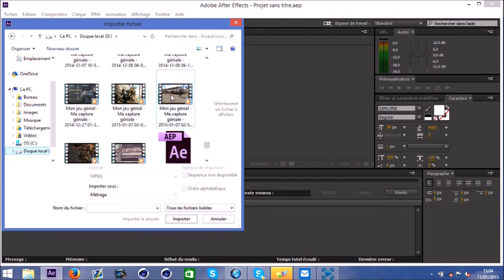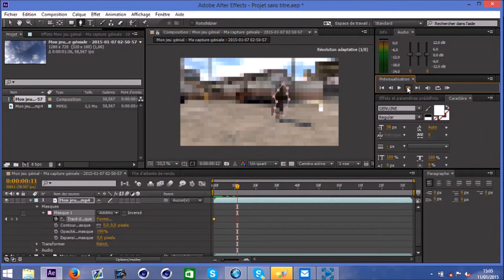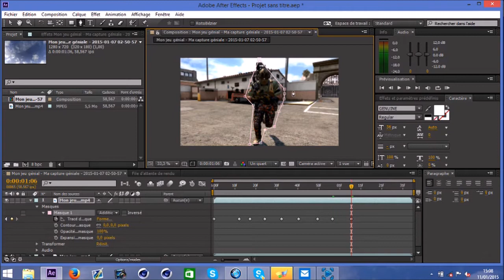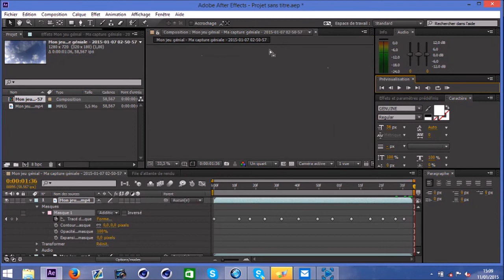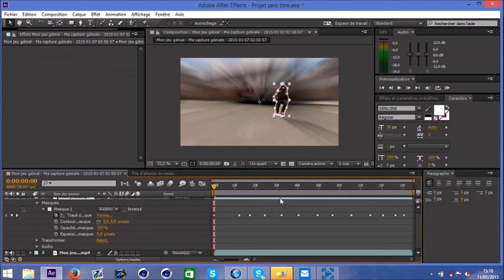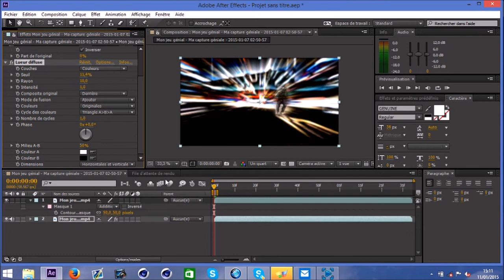Tutorial Ae : The Light effect (no pluggings)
j'espère que la qualité micro de mon portable vous aura plus mdr et surtout l'effet proposé qui est assez sympathique merci d'avoir regarder laisse un petit commentaire de quoi tu en a pensé merci et chaowww